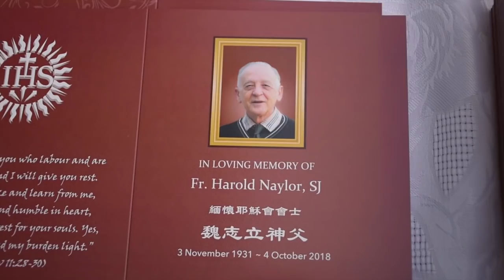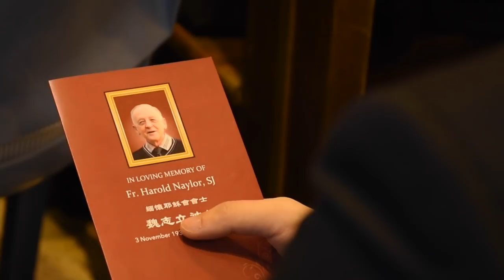20181011耶穌會魏志立神父逾越聖祭／公教報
（公教報訊）耶穌會魏志立神父（Harold Naylor）十月四日安息主懷，修會於十月十一日假九龍的聖依納爵小堂（九龍華仁書院）為魏神父舉行逾越聖祭，魏神父的遺體將捐予香港大學作醫學用途。